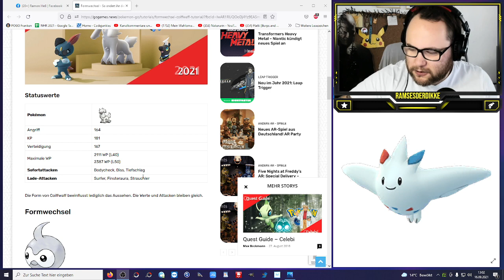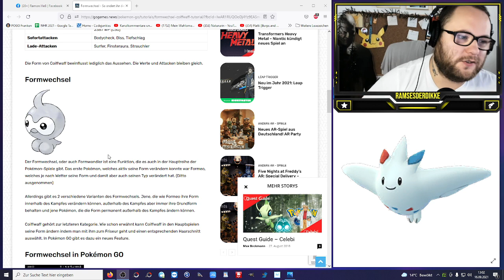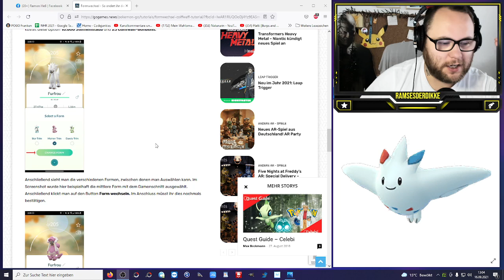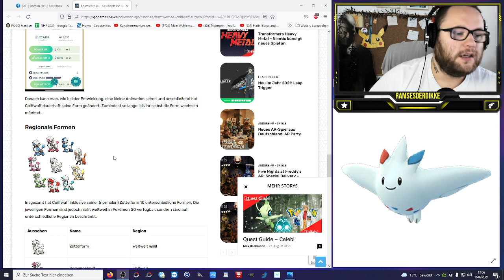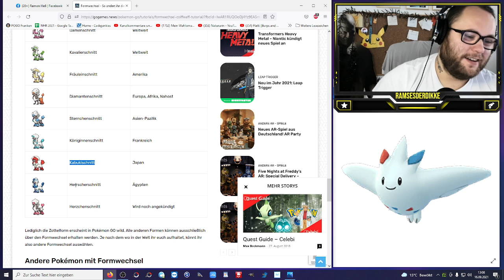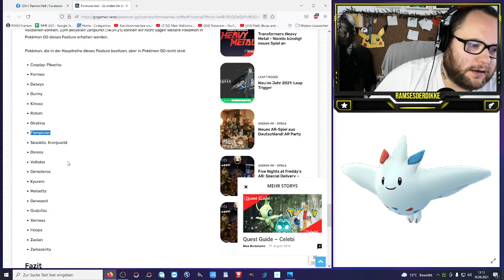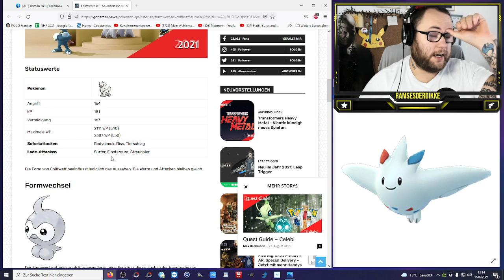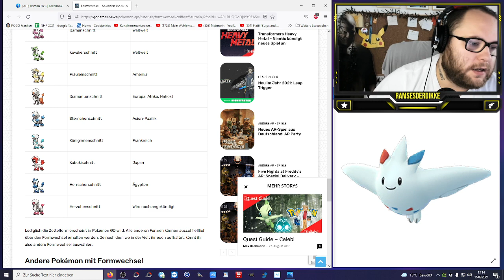Formwechsel – So ändert ihr die Form von Coiffwaff | Pokémon GO Deutsch # 1554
Was denkt ihr wird es auch möglich sein bereits bestehende Pokemon irgendwann mit dem Formwandel zu beeinflussen oder wirkt sich dieses Feature nur auf neue Pokis aus um deren weitere Formen ins Spiel zu bringen ? Was ist eure Lieblingsform von Coiffwaff ?